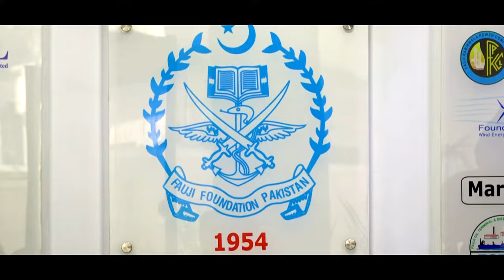Foundation University Islamabad Documentary